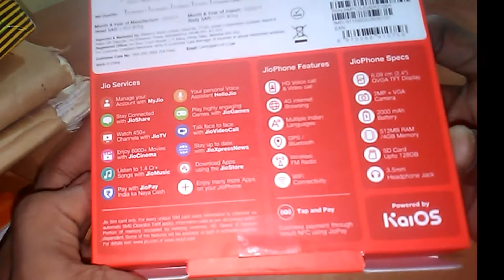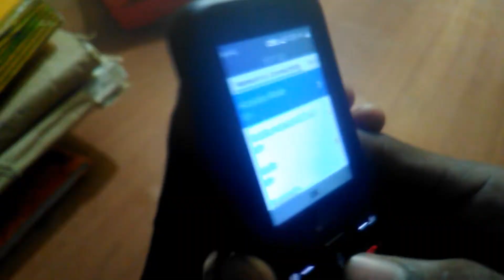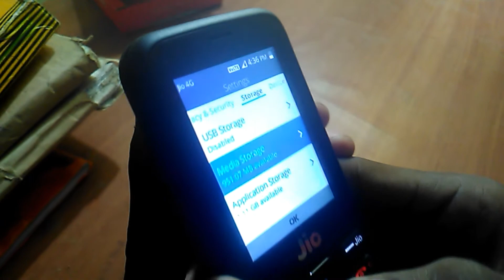Jio Phone Unboxing and Review | JIO PHONE Dhamaka 💥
Hello friends today I will Show you unboxing of jio phone and feature of the phone I hope you like my first unboxing.

About: Technology Entertainment Fun is a Youtube channel ,where you will find technological videos in Hindi,New video posted everyday :)